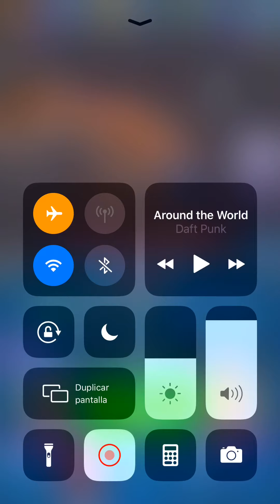Venciendo el Asalto de Descubrimiento: ¡Asia! - Jurassic World Alive